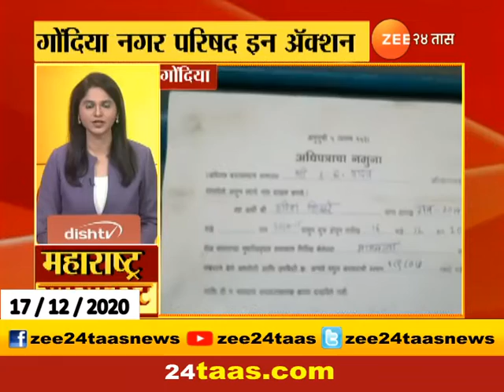MAHARASHTRA SUPER FAST 17TH DECEMBER 2020